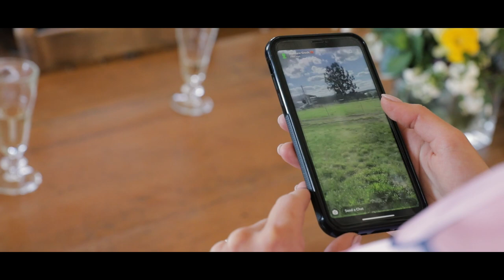Georgia & Matthew's Wedding at Bendooley Estate, Berrima Southern Highlands